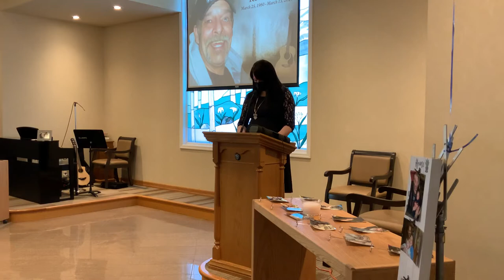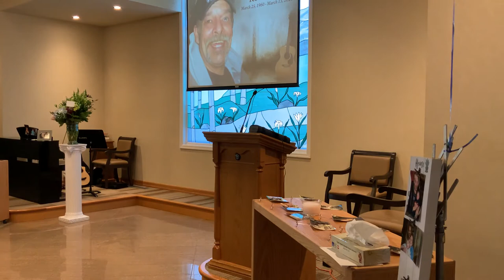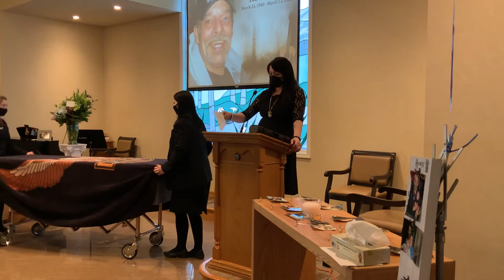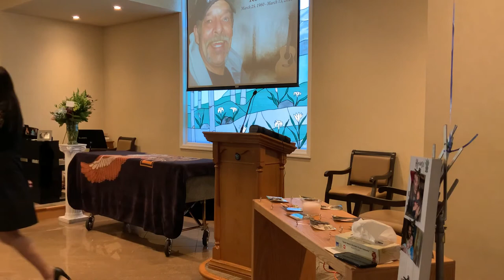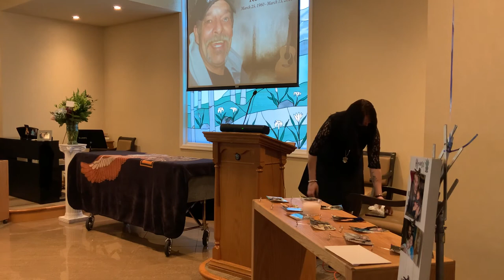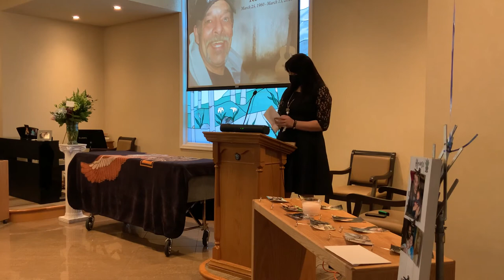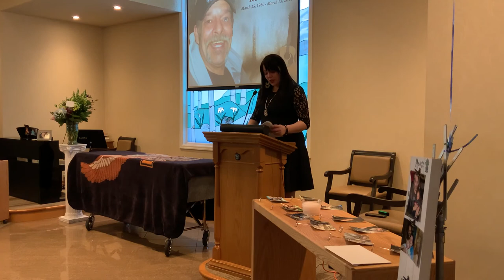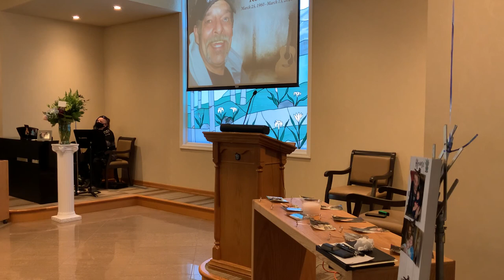Russell Norman Robertson Funeral Ceremony 2021.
Russ Robertson of Calgary, AB, passed away peacefully with his family by his side on Saturday, March 13, 2021 at the age of 60 years.

Russ was born on March 25, 1960 in Vancouver BC. He was very well-known as an intuitive and beautiful musician and guitar player. He was a devoted son, brother, husband, father, grandfather, friend and much more to everyone whose lives he touched. He was also known for being sasquatch or teddy bear, loving to spend time with his family, friends, daughters and grandchildren. He enjoyed classic rock music and watching movies with his daughters and grandchildren. He was a biker in his younger years and met his loving wife, Dawn. They married on November 17, 1989 and had one daughter together. Russ took on her children from a prior relationship as if they were his own, which sealed their love. His extraordinary life circumstances that he overcame made him have amazing stories and he loved to tell them to anyone who would listen. He lived his life to the fullest.

Besides his loving wife Dawn Robertson, Russ is survived by his mother Dorene Robertson, brother Randy Robertson, four children, Kelsey, Bradley. Trista and Doris; thirteen grandchildren, Jonas, Tanner, Mason, Logan, Reeanna, Crystal, Keisha, Rayne, Skylar, Logan, Ryder, Makayla and Tristyen; and one great-grandchild Nova.

A Private Family Service will be held. Condolences, memories, and photos may be shared and viewed on Russ’ obituary

In living memory of Russell Robertson, a tree will be planted in the Ann & Sandy Cross Conservation Area by McINNIS & HOLLOWAY FUNERAL HOMES, Fish Creek, 14441 Bannister Road SE, Calgary, AB T2X 3J3, Telephone: .